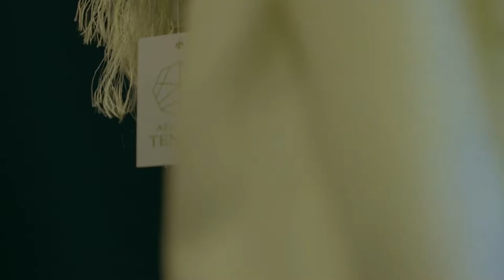Green Wild Silk, in the Green City of Azumino ・ Azumino Tensan ・ 1min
In the green mountainsides of Japan's "Northern Alps," tensan silkworms thrive on the leaves of local oak trees, and the artisans of Azumino know just how to cultivate their cocoons and weave the fibers into exquisite wild silk with a beautiful green cast.